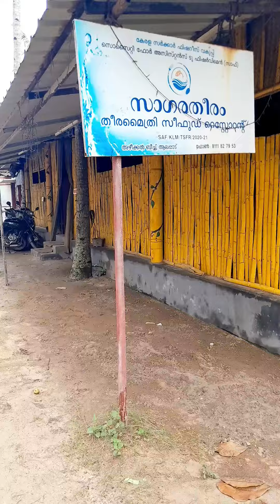വർഷങ്ങൾക്കു ശേഷം എല്ലാരേയും കണ്ടു 🥰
കുറെ വർഷങ്ങൾക്കു ശേഷമുള്ളൊരു reunion
school Reunion
College Reunion
Reunion function
special Reunion
karunagappally